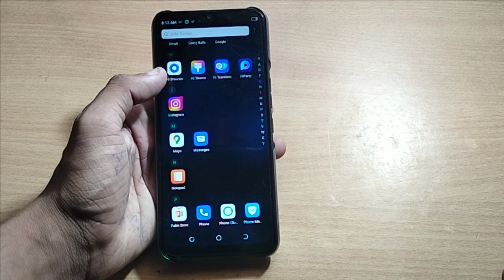how to auto fill camera flash tecno spark 8T 75 , Tecno mobile use settting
how to auto fill camera flash tecno spark 8T 75